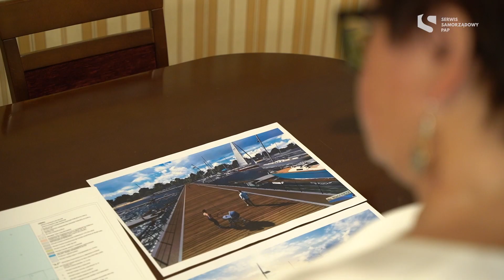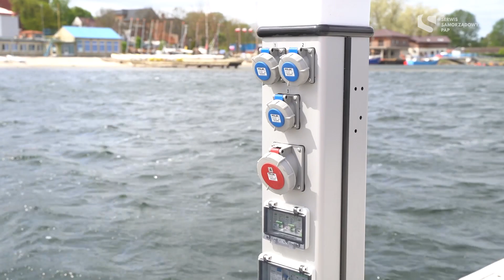Puck: port jachtowy rozbudowywany dzięki dofinansowaniu z UE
Nowa marina warta ok. 39 mln zł, z czego ponad 22 mln zł pochodzi z RPO województwa pomorskiego powstaje w Pucku. Port pozwoli korzystać z przystani ok. 100 dodatkowym jachtom, ma wspomóc lokalną turystykę i dać impuls dla rozwoju działalności gospodarczej mieszkańców gminy.